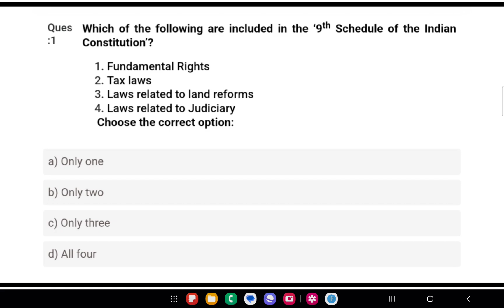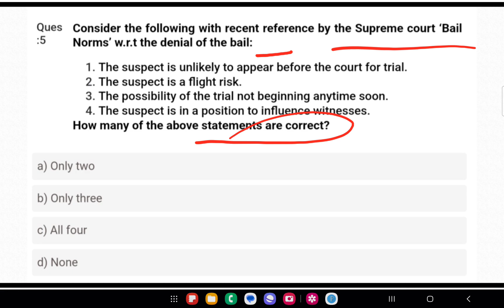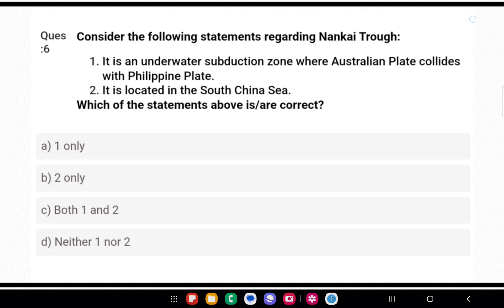Daily Current Affairs MCQs | 12 August 2024 | Upsc Current Affairs | Magadh IAS PCS